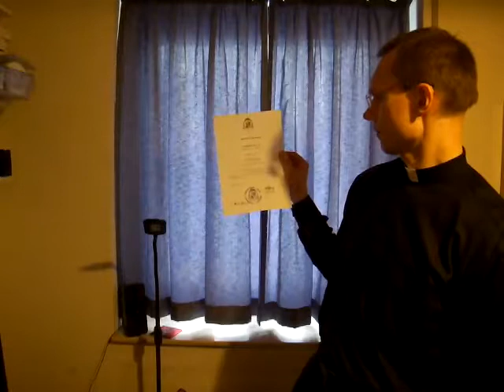Taufe und Diplom im Gutachten - 13.05.2018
Auskopplung aus Video über den Rechtsgrundsatz "Nulla poena sine lege" - "keine Strafe ohne Gesetz":
Die Zuverlässigkeit eines gerichtlichen Gutachtens in einem Strafprozess